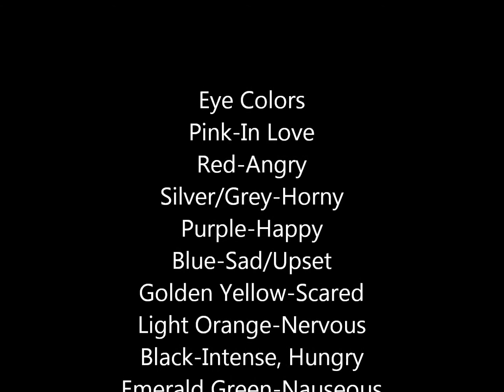Mindless Behavior Vampire Love Story Season 2 Chapter 14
Angel POV
I didnt know what else to do. Prodigy didnt come home last night and my eyes were this crazy orange. I called Bianca since I knew I could tell her anything.
Bianca: Hello? Angel?
Angel: You werent asleep were you.
Bianca: Oh no. Im not tired. Whats going on?
Angel: (Tearing up) Its my relationship. I fucked up real bad B.
Bianca: Angel. babe what happened?
Angel: Im gonna fix it though.
Bianca: Fix what and why was Prod yelling at you like that? You guys are supposed the be the pefect couple.
Angel: Bianca Im not the only one doing wrong.
Bianca: What are you talkin about Angel? You're scaring me.
Angel: Look I have to go but uh...I'll call you in a few days.
Bianca: A few days? What-
I hung up to avoid her questions. I just sat back in a corner just crying. I needed to talk to Sonny.
Oreo POV
I feel like such a cheating bitch. The worst thing was it was him of all people. I wanted to call Roc and ask him to come back over so I could cuddle with him. I couldnt do that. Im too scared to even face him. I texted Arianna since I knew Angel wouldnt answer with her problems and all.
Oreo: Im in deep shit
Arianna: How deep? Whats going on?
Oreo: I think Im having a code 32.
Arianna: Are you fucking crazy?! With who?!
Oreo: Look just help me.
Arianna: You want help? Then stop whatever the fuck your doing! Roc is a great guy and all he wants is to support you and love you and fucking cherish you! I dont know what to say.
Oreo: Please you dont understand the situation.
Arianna: I dont want to fucking understand. Roc loves you but right now can you really say the same for him?
Oreo: We've been fighting again.
Arianna: And that makes it okay?
Oreo: Look just please tell me what to do.
Arianna: Either you tell him and be honest, let him find out and hate you forever or you can end it all now and just hope to save your relationship. Whatever Im going to bed.
I wanted to text back but I knew she wouldnt reply. I laid back in my bed just staring at the ceiling. What have I done?
Bianca POV
I tried to call Angel back but it went straight to voicemail. What the hell was going on?
Prince: Hey babe.
Bianca: Hey. The guys still here?
Prince: YEa Ray about to go home but I think Roc fell asleep so he's-
Bianca: He's staying the night to. Great.
I turned over just trying to go to sleep when his hands wrapped around my waist.
Prince: (Sing-song) Biiaaannnccaa
Bianca: I think she wants to go to sleep.
Prince: I think she should give me a kiss
Bianca: I think she shouldnt because if she does then she wont want to stop and shes gonna want you to stay but you cant because you have guests over and then im gonna get upset and be lonely.
Prince: Well. how about we go to that nice park on the other side of town tomorrow?
Bianca: But you said I should wait a while before I started going out again.
Prince: Im willing to die for you if it comes to that.
I glared at him, my eyes turning a little pink. He gave a small smile but I saw his eyes were fully pink.
Prince: I guess we're on the same page then.
I gave him a quick kiss before he went downstairs again. I guess you could say I had the perfect guy.